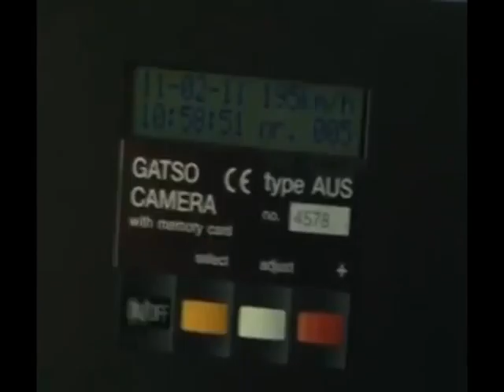02 ΜΕΤΡΑ ΤΗΣ ΤΡΟΧΑΙΑΣ ΓΙΑ ΤΟ ΤΡΙΗΜΕΡΟ